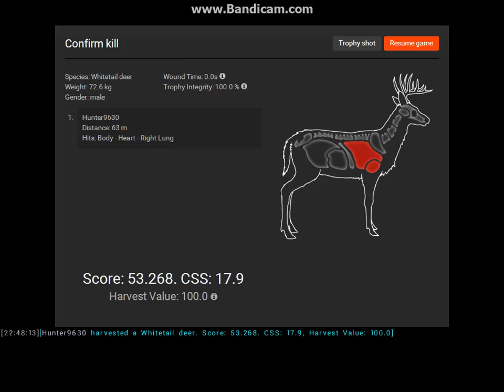Whitetail Deer kill streak on The Hunter